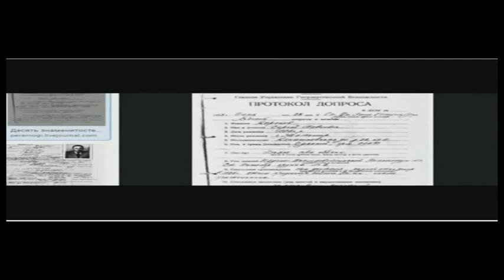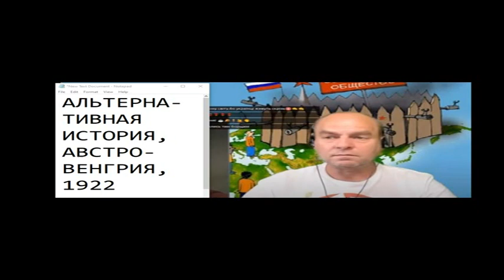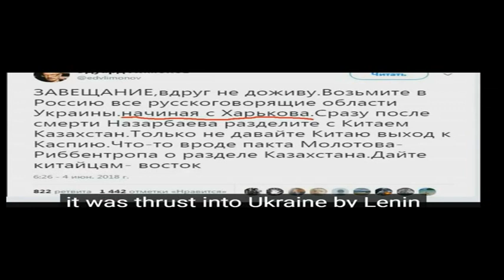Короткие встречи в чатрулетке 706